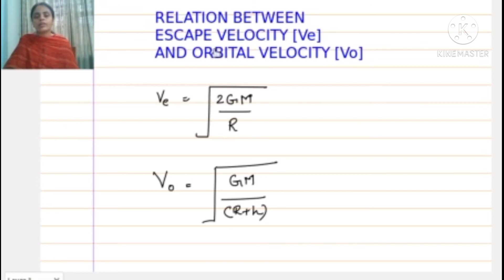Plus one Gravitation part 14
IU PHYSICS CORNER